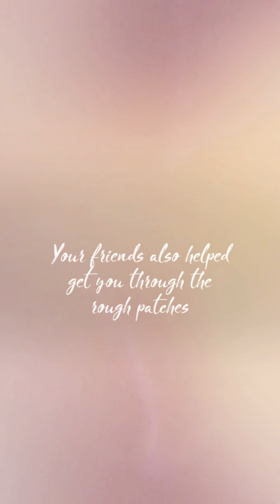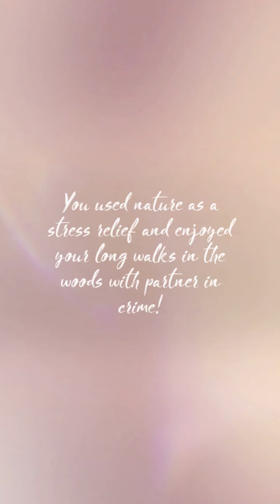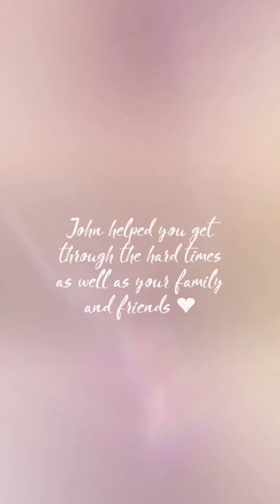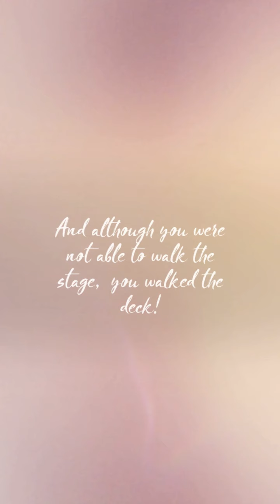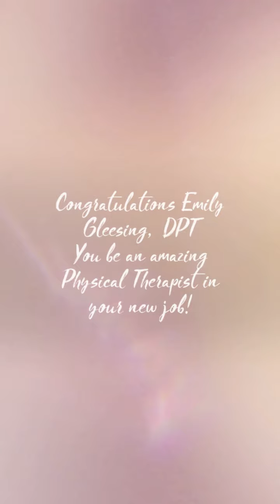May 7, 2020